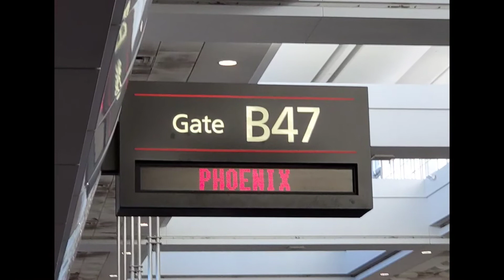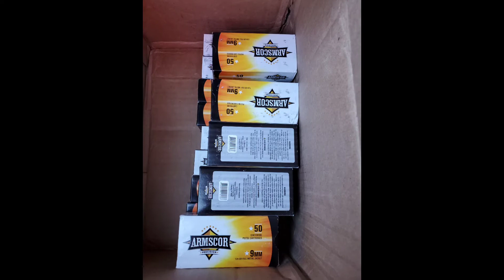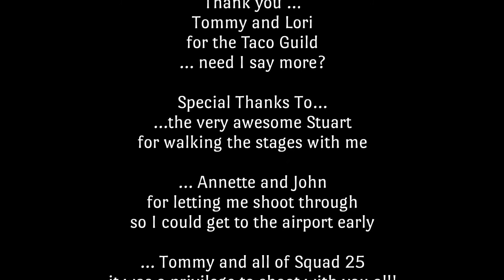2020 Desert Classic Memories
Random moments from my trip to Arizona for the 2020 Desert Classic. :)